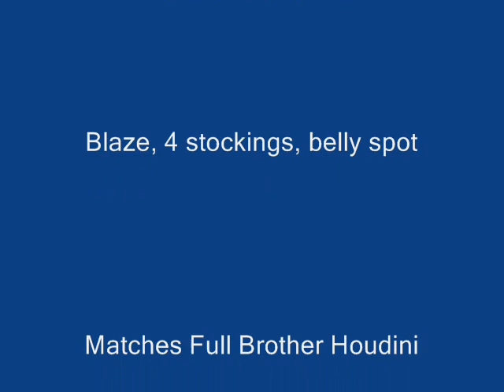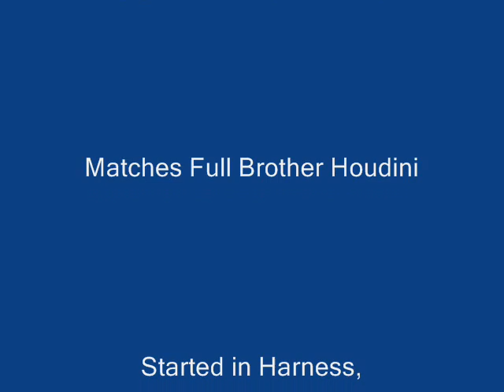houston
houstons 2007 freejumping video